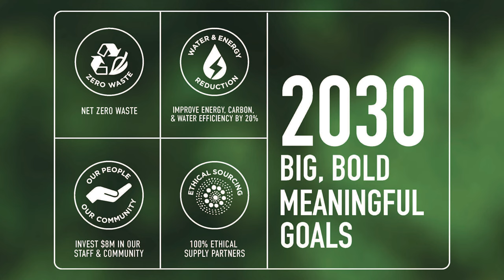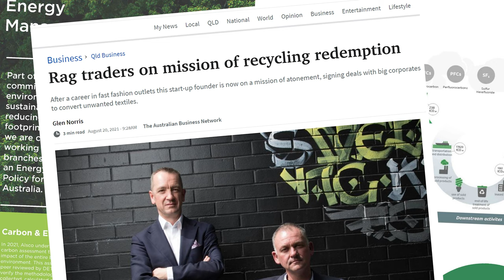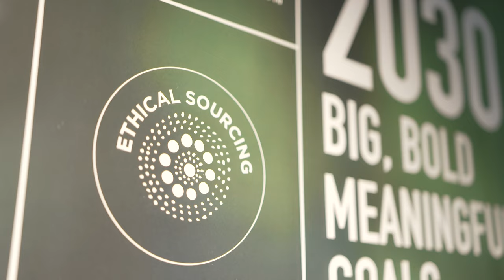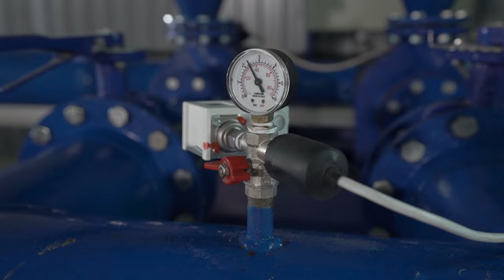Diverting Textile Waste From Landfill | Alsco Uniforms x BlockTexx | Partnership